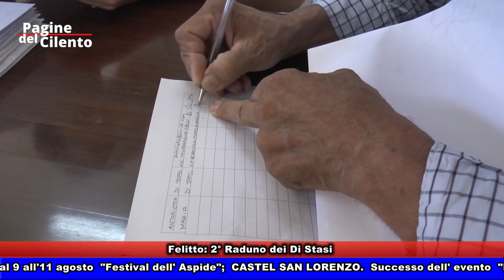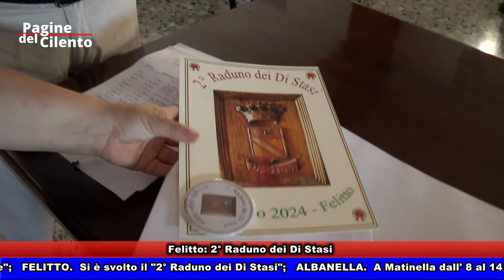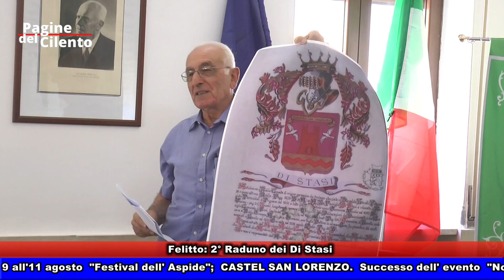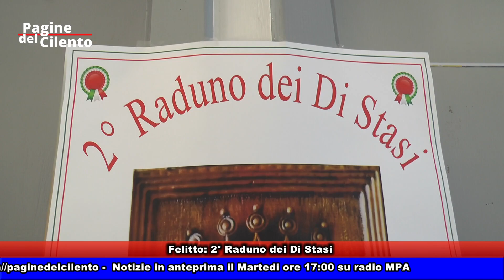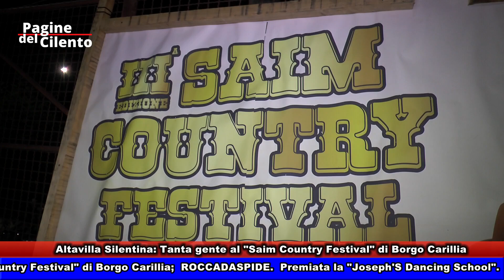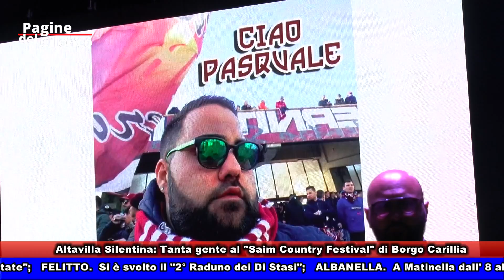Pagine del Cilento - Puntata del 6 agosto